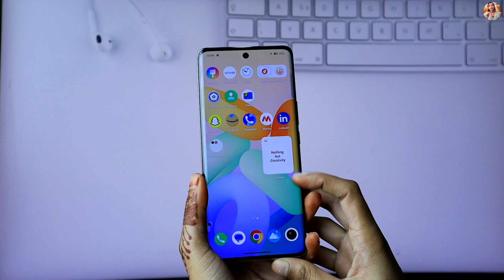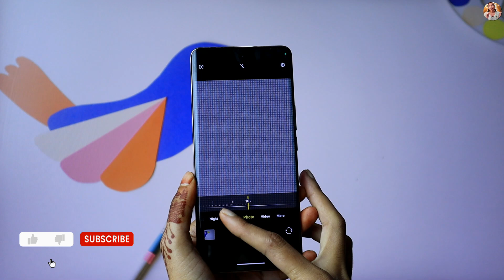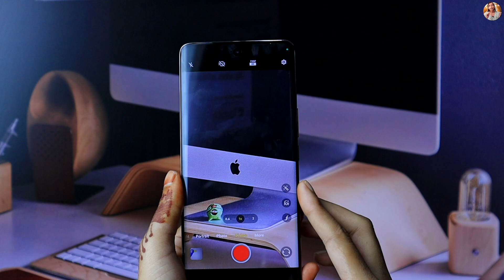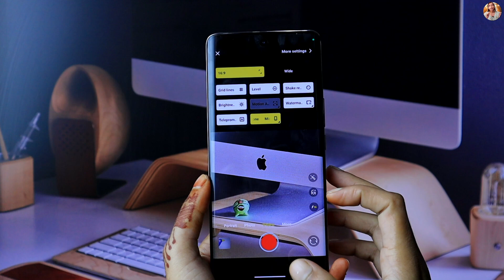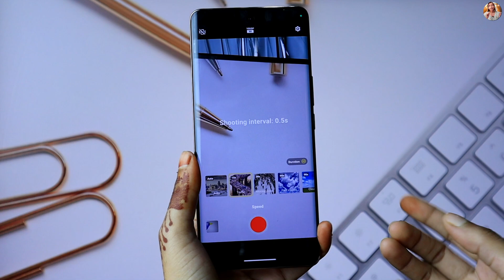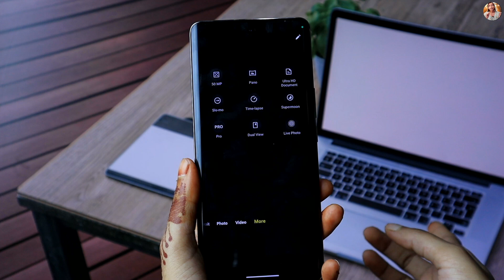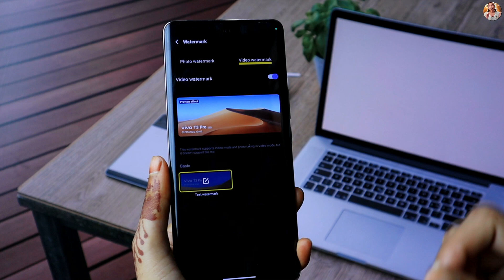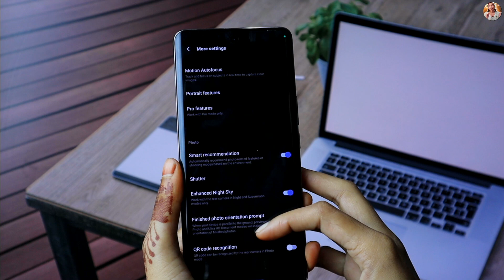Vivo T3 Pro 5G Camera Features Tips & Tricks | Tech4Roshni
guys is video me Vivo T3 Pro 5G ke Camera top 30+ features bataye hai
                                               thankyou